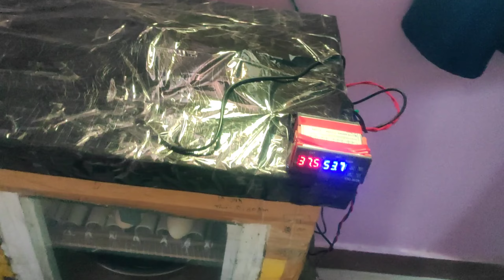मेरे छत पर मुर्गी और कबूतर पालन का अपडेट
I have kept chickens on the roof of my house.  And also a machine to extract chicks from eggs with your own hands.

मैंने अपने घर के छत पर मुर्गियां पालन की हूं। और अन्डे से चुज्जे निकालने की मशीन  भी आप जरूर देखिए